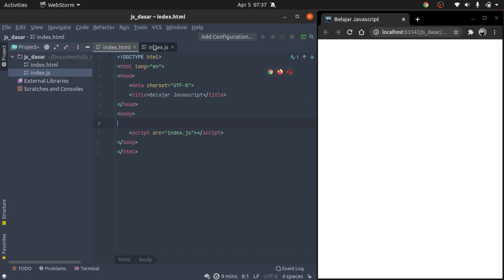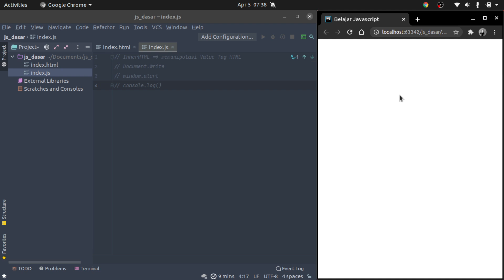03 JS Output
Ada beberapa cara meng outputkan Javascript. Apa aja itu?